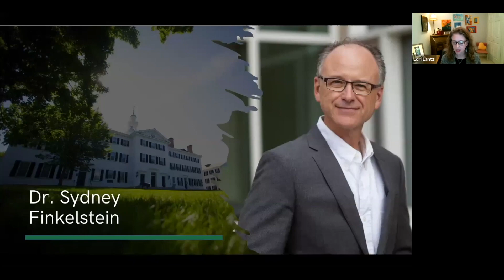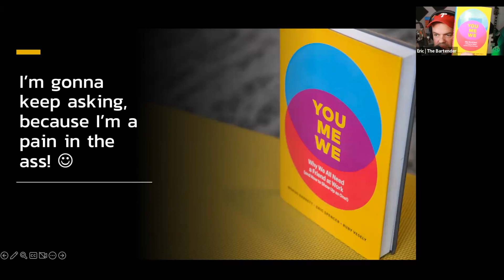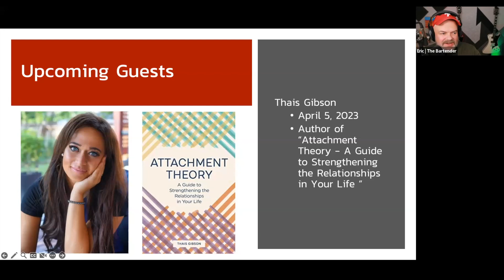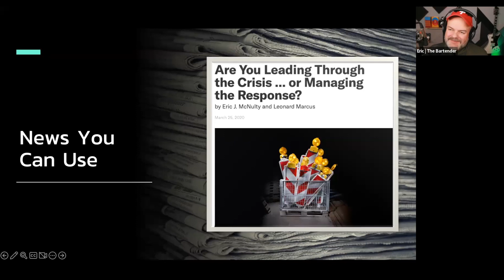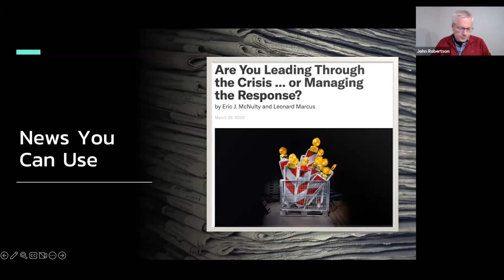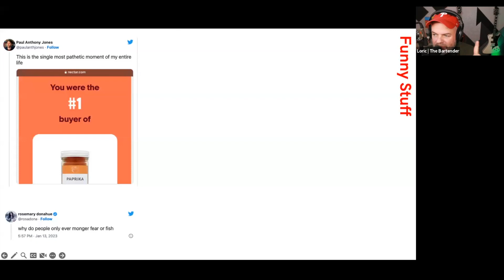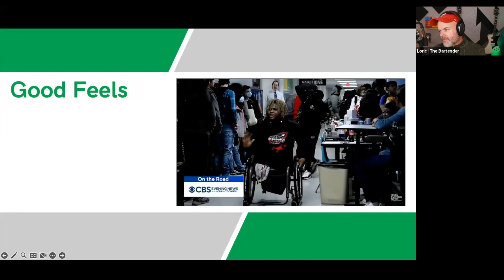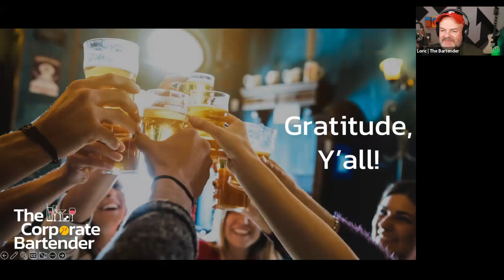The Corporate Bartender - Run Toward The Roar with John Robertson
What's up everyone and welcome to The Corporate Bartender!

2023 is starting off with a BANGER of an episode!!

You're going to want to gather yourself, because we've got John Robertson on the program.

If you don't know John, this is your lucky day!

He is an author, speaker, consultant, and coach, and his focus is on treating crisis in the workplace from a root-cause perspective. He's the founder of Fortlog Services, and is the best-selling author of "Running Toward the Roar: Transform Crisis and Change into the Opportunity to Thrive. Oh, and he's a hoot!

John's an AMAZING person, his approach is different, and it just flat out works. This conversation was a blast, and I think you're gonna dig it!

If you want to skip straight to the interview, 10:00 is your spot!

TCB Layout:
0:00 - Show Open
0:51 - Titles
1:17 - Kickoff
4:41 - News You Can use
10:00 - John Robertson Interview
54:12 - Funny Things &Wrap